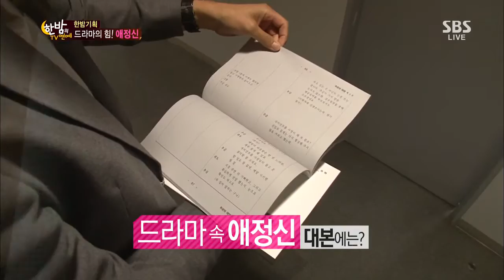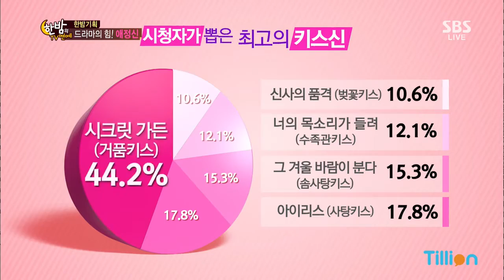한밤의 TV연예 131002 #44(6)